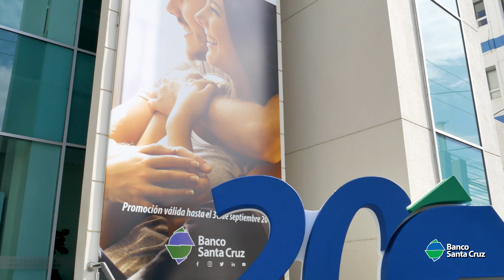EdufintechBSC: Nuestra Gente BSC.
A través de nuestra CápsulaEdufintechBSC, la Sra. Maripily Peralta, Vicepresidente de Experiencia Colaborador, habla sobre nuestro principal activo, “Nuestra Gente BSC” y el programa que hemos desarrollado en nuestro Centro de Excelencia para potenciar sus capacidades.⁣